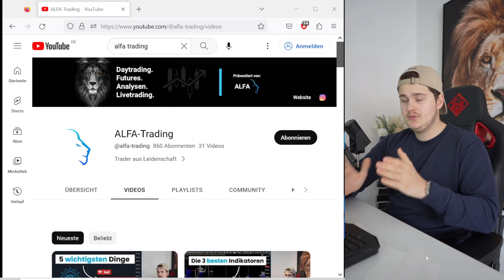Wenn du dabei bist Trading aufzugeben, schau dieses Video! | Livetrading (Wichtige Ansage)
💭 FRAGEN?
Schreib ein Kommentar & lass gerne ein Feedback da!

⚠️ TRADING ESSENTIALS – alle wichtigen Links ⚠️

🎥 KOSTENLOSER TRADINGKURS – Trading wie die Profis!

🚀 ATAS - Die beste Trading Software
(Erhalte über diesen Link 14 Tage gratis)

0:00 Einleitung
1:05 Realtalk
5:25 Abschlussworte

Sämtliche Inhalte dienen einzig der Information und Unterhaltung und spiegeln ausschließlich meine subjektive, persönliche Meinung wider. Zuschauer sind ausdrücklich aufgefordert, sich zu den Inhalten eine eigene Meinung zu bilden und ggf. professionelle Beratung aufzusuchen.